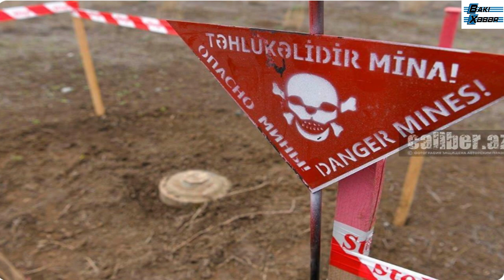Mişel bu görüşdə də Ermənistanda saxlanan azərbaycanlılar barədə prinsipial mövqe tutdu...